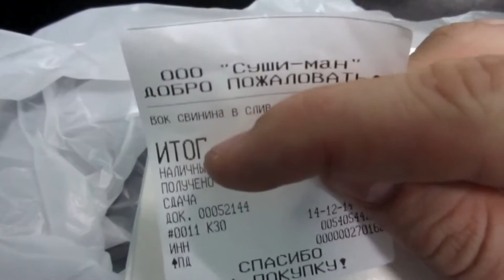Обзор лапши из "суши маке"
Ребята, рекомендую сайт по доставки еды из любого ресторана вашего города

В этом видео я расскажу о лапше со свининой в кисло-сладком соусе "СУШИ МАКЕ".